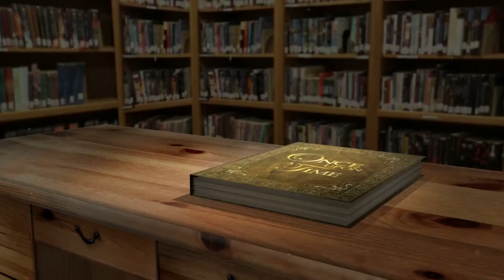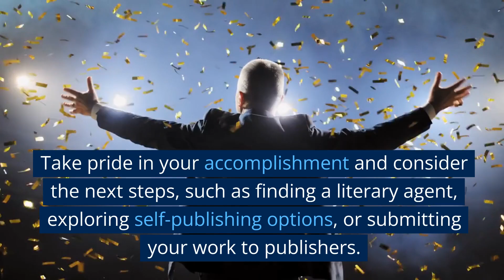How to Write a Book: A Guide to Crafting Your Own Story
"Unlock your creative potential with 'How to Write a Book: A Guide to Crafting Your Own Story.' In this inspiring 3-minute video, we delve into the art of writing and provide valuable tips to help you bring your ideas to life. Whether you're an aspiring novelist, memoirist, or non-fiction writer, this guide will take you through the creative process, from brainstorming and outlining to writing, revising, and finally celebrating your finished masterpiece. Join us on this journey of self-expression and discover the joy of crafting your own story."